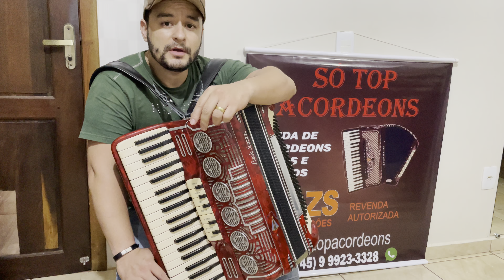(vendido) Acordeon Paolo Soprani